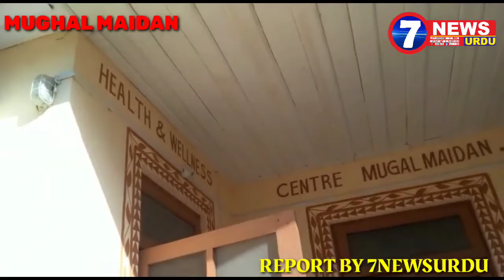7NEWSURDU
Patients are suffering due to non-availabiliy of staff in Public Health center Mughal Maidan. There is lack of other neccessities in PHC